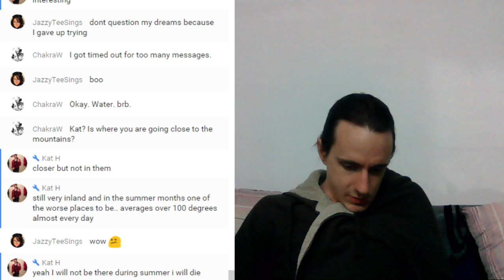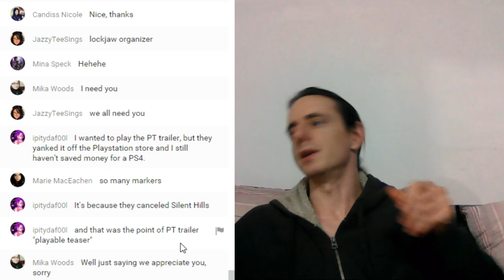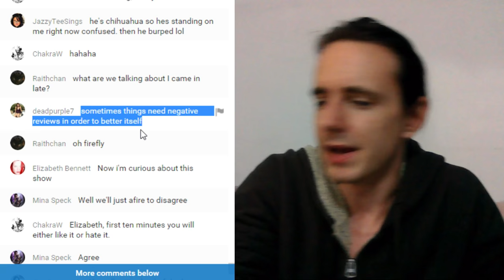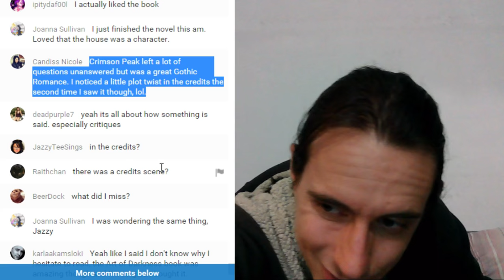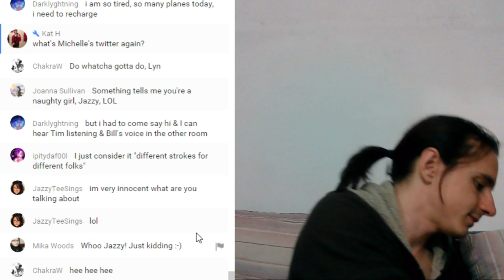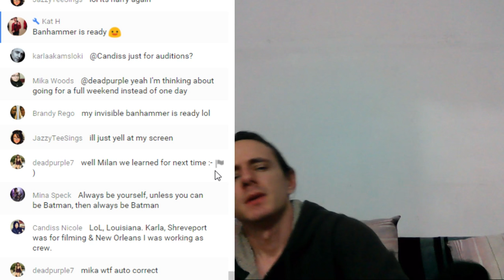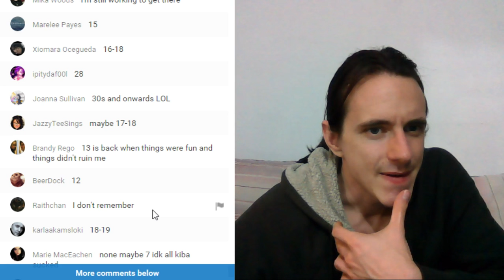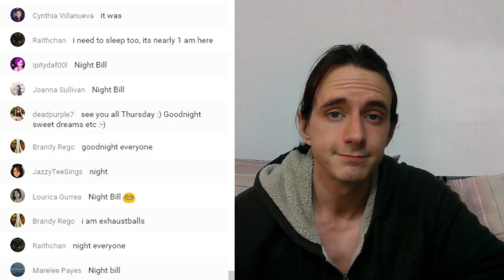Live Unboxing November 3rd! (Part 2)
Who knows what mysteries the boxes hold!

Loki Hates You (and/ or ThorTV)